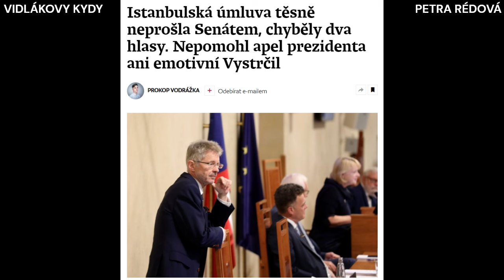22.3.2024 - Stále to platí